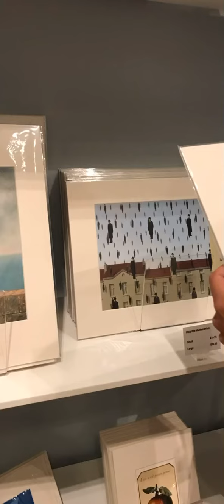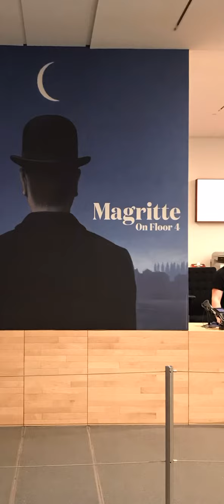Magritte Exhibit SFMOMA 10/18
Large exhibit of Rene Magritte at the San Francisco Museum of Modern art.